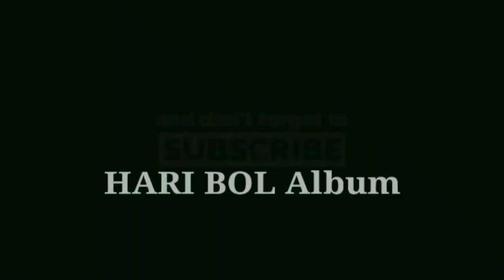कृष्णा जी का जन्म - Stories of Lord Krishna - Ringtones - Whatsapp Status Video - Youtube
Keywords -
कृष्णा जी का जन्म,
Stories of Lord Krishna,
Birth of Krishna,
Birth of Lord Krishna,
Birth of Little Krishna,
Bhagwan Shri Krishna Ji Ka Janam,
Shree Krishna Janam,
Janam Katha,
Lord Krishna Stories,
कृष्ण भजन,
Krishna Bhajan,
Religious Ringtones,
Ringtone,
Whatsapp Status Video,
Whatsapp Ringtone,